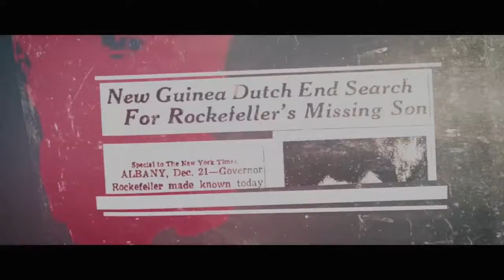The Top 5 - Most Dangerous Uncontacted Tribes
Today we look at the most dangerous and uncontacted tribes in the world. While most of the world has caught up with industrialization, there are still plenty of people who live on what we may think of, as the outskirts of society. Many indigenous tribes around the world have been able to exist amongst themselves peacefully, but there are still some that don’t take kindly to outsiders and should not be trifled with. For a lot of them, they feel that we threaten their way of life and they just want to be left alone. And while it is possible for all of us to coexist in peace, we also need to remember to tread carefully in their world.